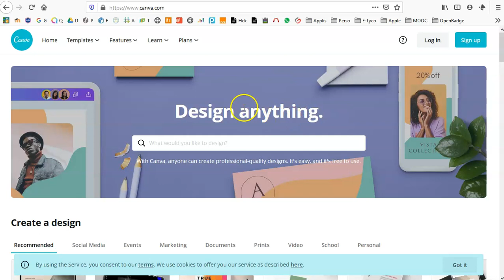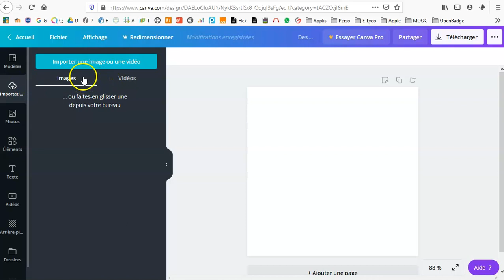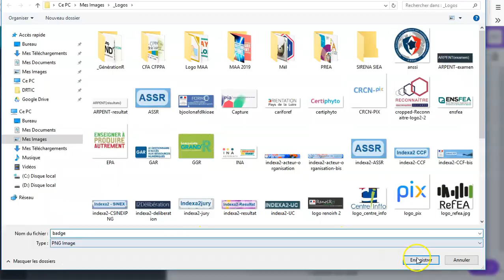Créer une image de badge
Vidéo du module OB 102